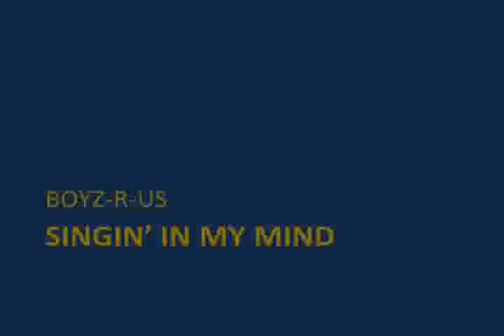Boyz-r-us - Singin' in my mind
Música de discoteca Años 90
Intérprete: Boyz-r-us
Tema: Singin' in my mind
Sólo música